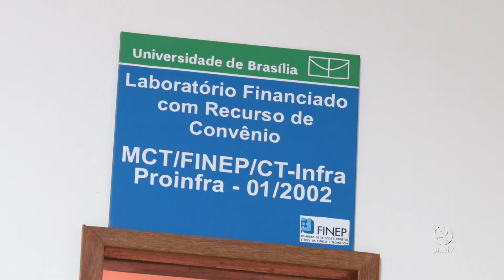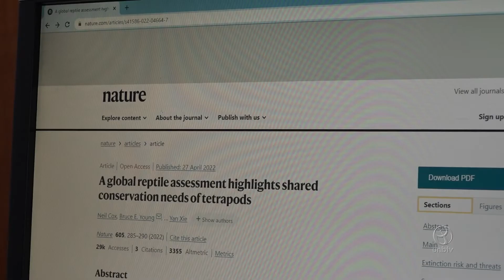UnB participa de pesquisa sobre risco de extinção de répteis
O professor do Instituto de Ciências Biológicas da UnB Guarino Colli representa a Universidade de Brasília em um recente estudo publicado na revista científica de alto impacto Nature. O artigo analisa o risco iminente de extinção de 21% de todas as espécies de répteis do mundo. Para o estudo publicado na Nature, uma equipe de pesquisa diversificada, representando 24 países em seis continentes, analisou as necessidades de conservação de 10.196 espécies de répteis em comparação com mamíferos, aves e anfíbios. Os répteis do estudo incluem tartarugas, jacarés, lagartos, serpentes e a tuatara, o único membro vivente de uma linhagem que evoluiu no período Triássico aproximadamente 200-250 milhões de anos atrás.

UnBTV - Junho/2022